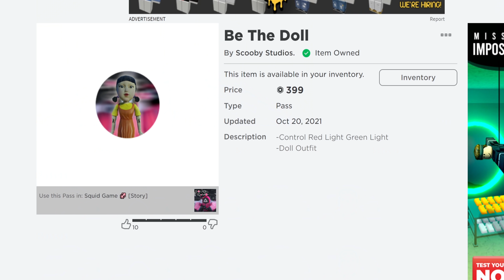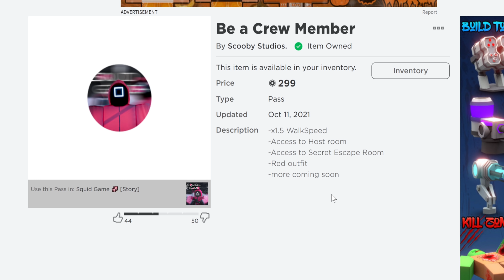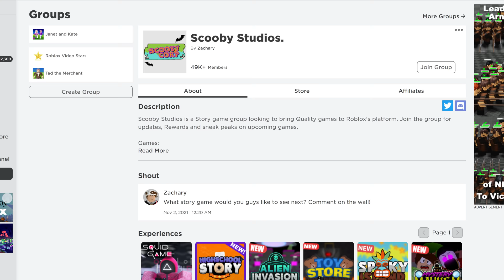I became the GUARD & DOLL in Squid Game Story! | Roblox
In this video, I am going to be playing Squid Game Story on Roblox with Janet and Kate. I am going to be buying all of the gamepasses in Squid Game Story, including "Be a Crew Member" and "Be the Doll" for robux.